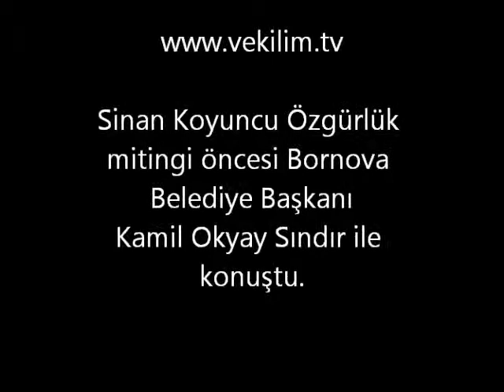kamil okyay sındır